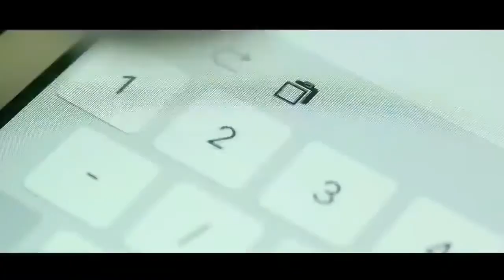Adria The Reject Ospite @ La Zanzara Radio24 10 Marzo 2021 (10 03 2021)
La Zanzara è un programma radiofonico trasmesso da Radio 24 e condotto dal giornalista Giuseppe Cruciani con la collaborazione dei colleghi David Parenzo e Alberto Gottardo, quest'ultimo inserito nelle ultime stagioni come terza voce e non presenza fissa.

La trasmissione, in onda in diretta dagli studi di Radio 24 in via Monte Rosa 91 a Milano dal lunedì al venerdì dalle 18.30 alle 20.50 e in replica dopo le 22, propone interviste con numerosi ospiti e commenta fatti di attualità con protagonisti della vita politica, sociale e culturale italiana e con l'intervento telefonico dei radioascoltatori, alcuni di questi diventati ospiti fissi del programma. Il format è inoltre caratterizzato dalla discussione di diversi argomenti provocatori (in particolare in ambito erotico) e dall'ampio uso di linguaggio colorito.

Nel corso del programma vengono trasmessi gli inserti di rete che aggiornano sul traffico e quelli riguardo alle contrattazioni in borsa, nonché un'edizione del giornale radio alle 19.

Il titolo della trasmissione è ispirato al nome del celebre giornale studentesco La zanzara del liceo Parini di Milano e a un pezzo musicale classico chiamato "Il volo del calabrone", usato come da pre-sigla dello show.

Nella sigla della trasmissione è riprodotto il ritornello della canzone Tutto il resto è noia di Franco Califano.

La Zanzara Radio24 10 Marzo 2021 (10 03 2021)

Ospiti:

Pasquale Bacco

Adria The Reject